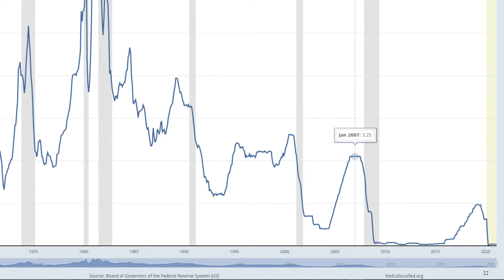Emergency Funds are for LOSERS | 3 Reasons to STOP SAVING MONEY and what to do instead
Here's a video discussing the 3 reasons why you should stop saving money and what to do instead. I hope you enjoy!

Jonathan’s Favorite Stock/Bitcoin Trading Platforms 📈:
Webull (Get 2 free stocks): Webull.jonathansorunke.com
Wealthfront (First $5,000 managed for free): Wealthfront.jonathansorunke.com
M1 Finance (Get $30): M1.jonathansorunke.com
Gemini (Get $10): Gemini.jonathansorunke.com

Jonathan’s Favorite Credit Cards 💳:
Amex Gold Card (40,000 MR points sign up bonus): AmexGold.jonathansorunke.com
Chase Freedom Unlimited ($200 sign up bonus): ChaseFreedomUnlim.jonathansorunke.com

#1 - Low Savings Account Interest
Currently, interest rates are some of the lowest we have seen in history. During the spring of 2020, the Federal Reserve cut interest rates to zero to stimulate the economy due to COVID shutdowns. These cuts lean to lower borrowing costs but at the same time the interest rates on savings account where significantly lowered. During the past 10 years, interest rates have been at historic lows since the start of the Great Rescission.  The average savings account interest rate is around 0.2%, whereas inflation is at 2-3%. This means every year your money is in a savings account, you are losing about 1-2% in value every year.

#2 - Taxation
On top of the low rates, interest earned on savings accounts are taxed on a yearly basics like active income. This means if you're in a 30% tax bracket and you had an interest rate at 3%, you would only be able to keep 2% of the interest you earned. Since interest rates almost never beat inflation, this means that you're just playing a losers games.

#3 - Psychology of Savings
When you have a lot of money sitting in a savings account, it can cause you be more careless with money and can demotivate you from working to make more money. This can happen without you noticing it because you start to fell comfortable.

Jonathan’s Favorite Book’s 📚:
Think and Grow Rich:
How to Win Friends and Influence People:
Unlock it:
Rich Dad, Poor Dad:
F. U. Money:
Your Money or Your Life:
The 4-hour Work Week:

The content of this video is accurate as of this posting date. Some of the offers mentioned my no longer be available.